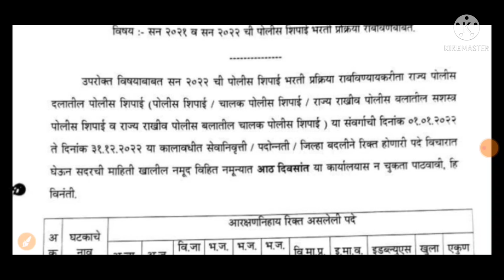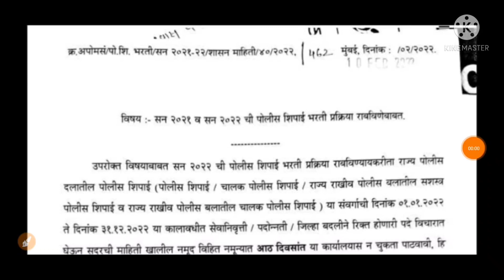पोलीस भरती 2022 || नविन परिपत्रक प्रसिद्ध || रिक्त पदांचा अहवाल मागविला | Police'Bharti Maha exam